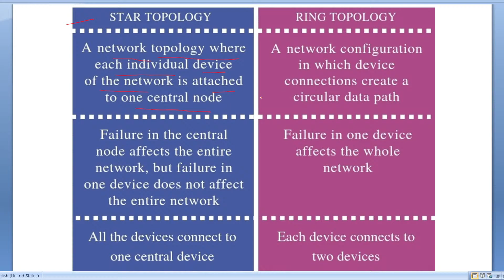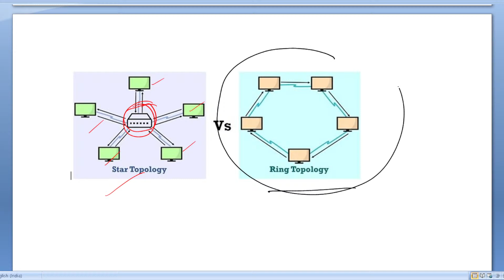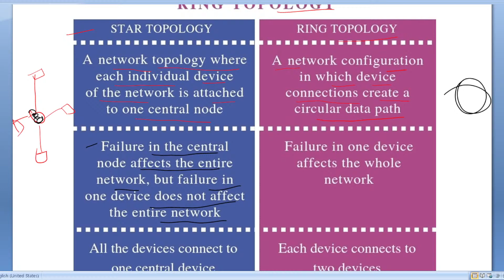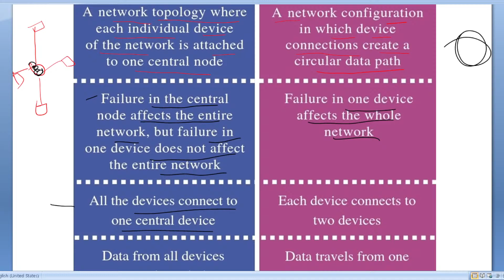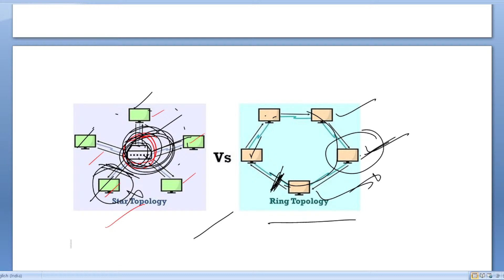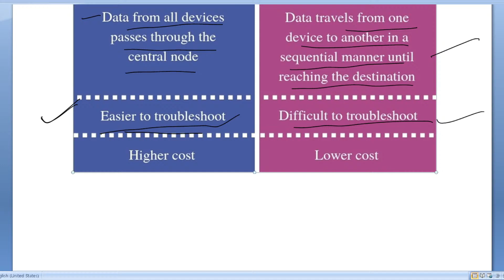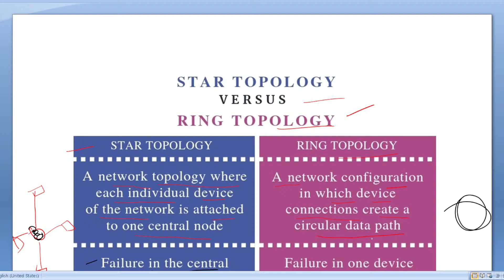Star Topology & Ring Topology | CLASS 12 EXAM | +2 2nd YEAR INFORMATION TECHNOLOGY | IT